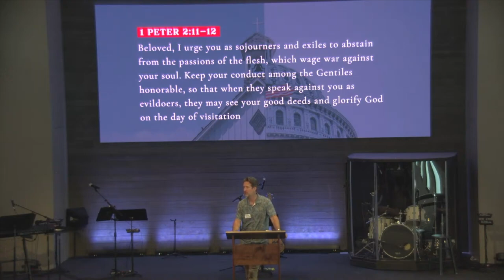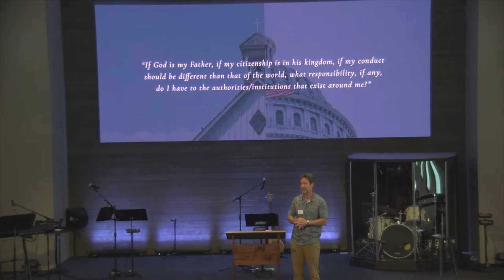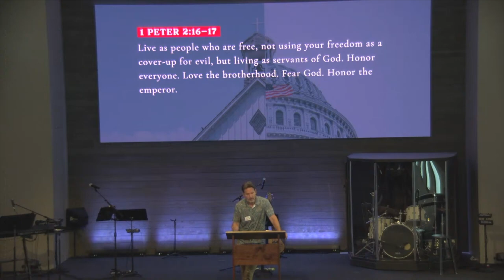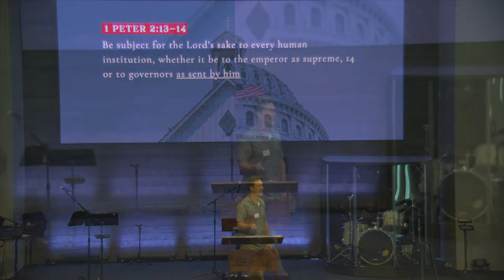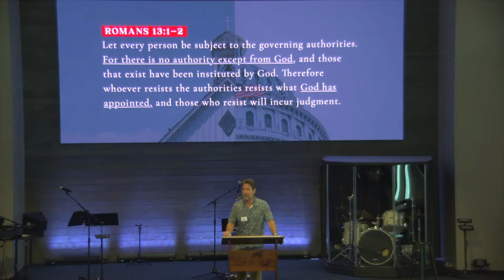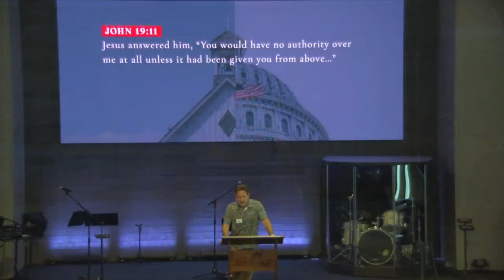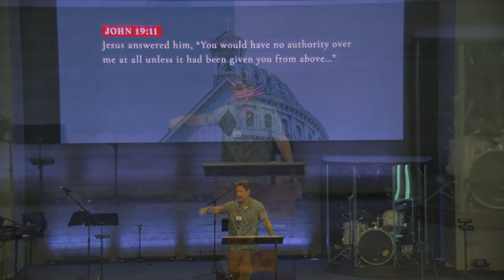1 Peter 2:11-17 | The Church and the State Pt 1